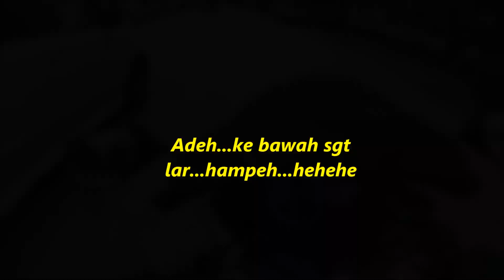Chin mount setting for action camera video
SUZUKI GSXR1000 K9